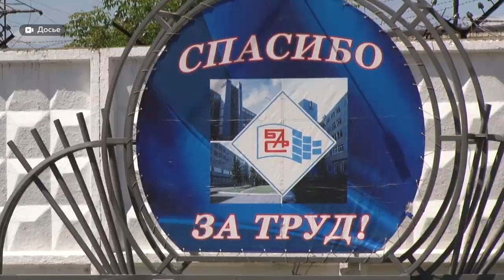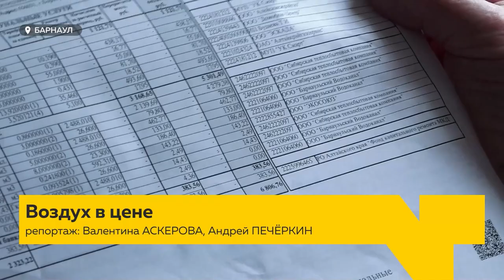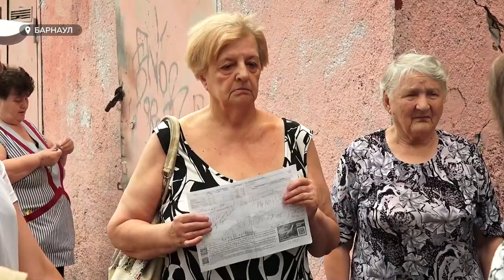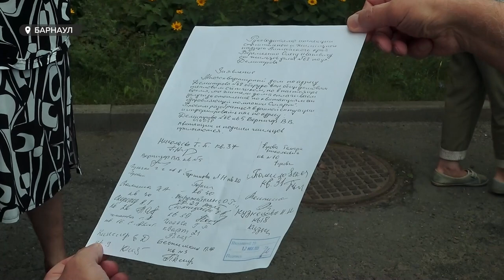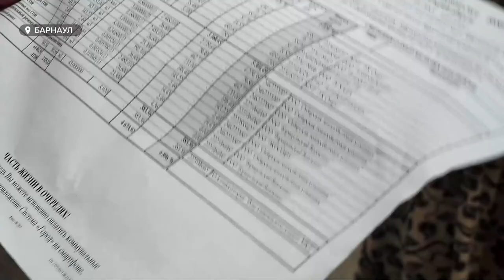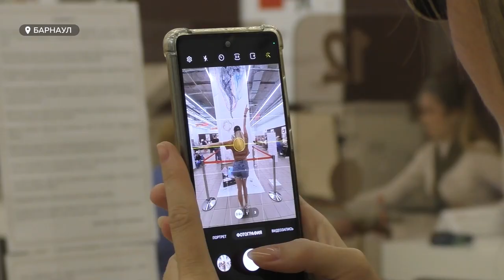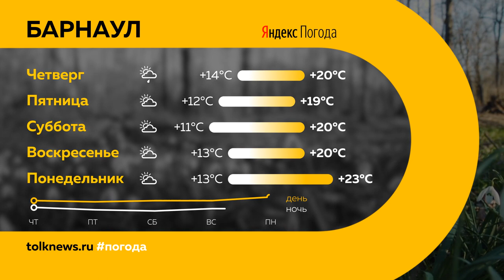"День с Толком". 16.08.2023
Смотрите в выпуске:

00:00 Анонс
00:46 Эвакуации в Барнауле
01:21 Режим ЧС в Алтайском крае из-за засухи
02:12 Теплосетевая компания скорректирует сроки выполнения ремонтных работ на теплосетях
04:46 Виктор Томенко отметил достижения края в промышленной отрасли
06:57 Управляющая компания требует от жителей оплату за тепло в летний сезон
10:20 В лесах края идет пик сезона "тихой охоты"
13:34 Экспедиция алтайских ученых в Таджикистан
16:14 На парковке ТРЦ "Весна" появился рисунок тюльпанов
18:34 На гребном канале  пройдут очередные международные старты
19:24 Погода